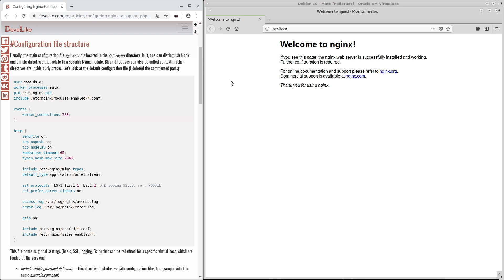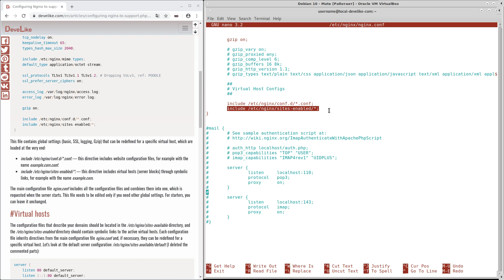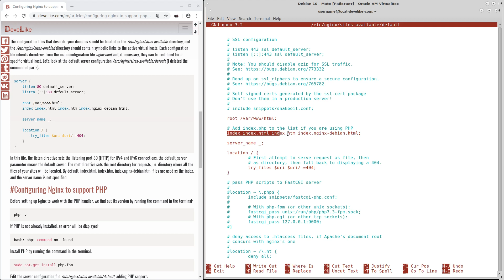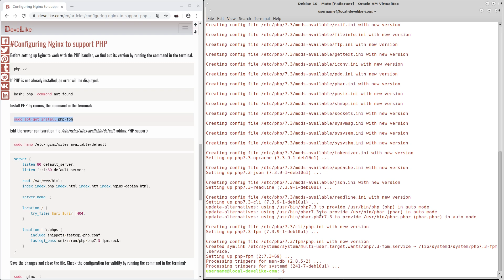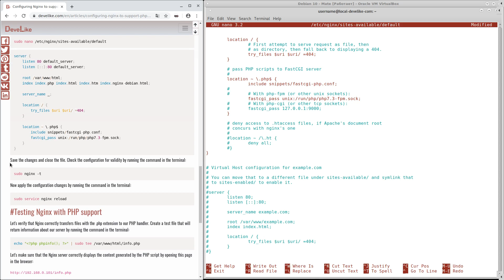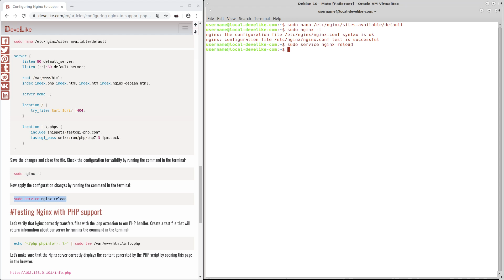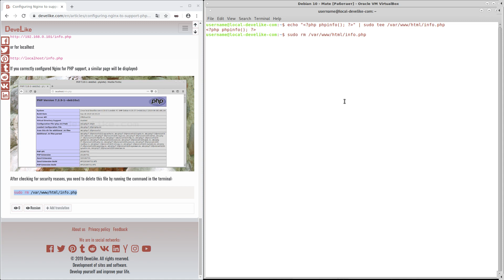Configuring Nginx to support PHP on Debian/Ubuntu (nginx + php-fpm)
In this video I will explain how to configure the Nginx server to support PHP on the Debian/Ubuntu operating system. We will understand the structure of the configuration file, find out how Nginx and its modules work.